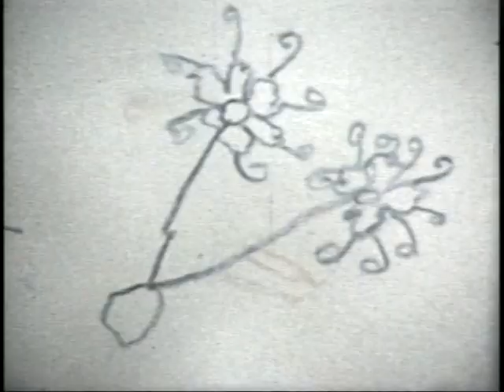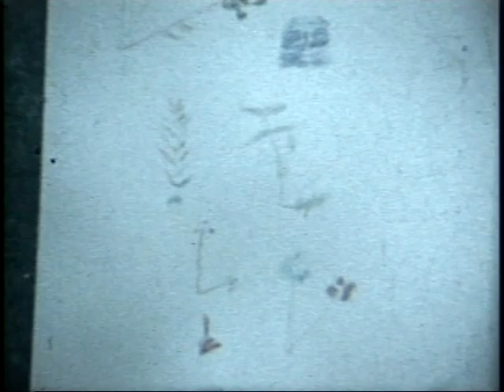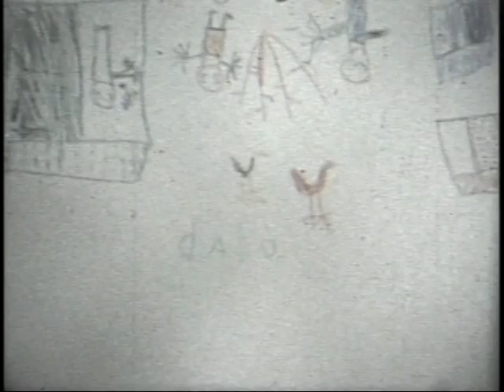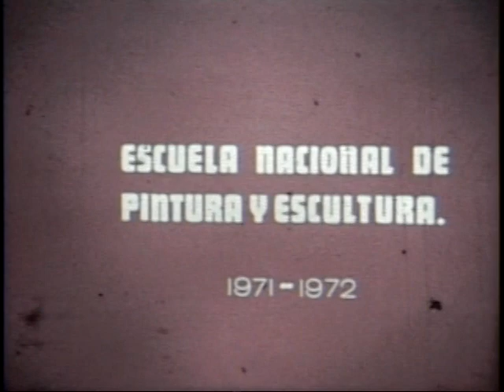Salvador López Sánchez, Misiones 1975-76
Trabajo de educación por el arte y alfabetización. En Ciénega Grande, Santa María del Monte, Puebla. También algunos oficios derivados de la explotación de la madera, y la cadena de explotación del hombre por el hombre.
El dibujo, la pintura, el cuento, el teatro y el modelado infantil como  didáctica para expresión y comunicación de la vida en la sierra. Al finalizar: Datos históricos 1971-72 La Escuela Nacional de Pintura y Escultura La Esmeralda. Yo estaba en talleres libres y pasaba a primero de carrera profesional.